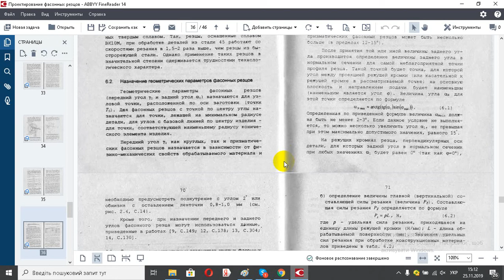Проектирование фасонных резцов